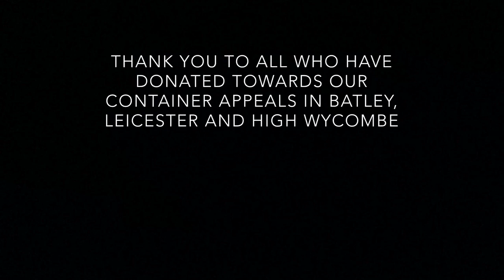FREE CLOTHING MARKET IN SYRIA : OCT 2017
Alhumdulillah our free clothing market in Idlib, Syria is providing clothing to thousands of families, widows and orphans in Syria.

The families can now visit the market and pick what they need at there own convenience.

Jazak Allahu khayr and thank you to all who have donated towards our aid containers in Batley, Leicester and High Wycombe and across the UK.

SaveOurSyria.com